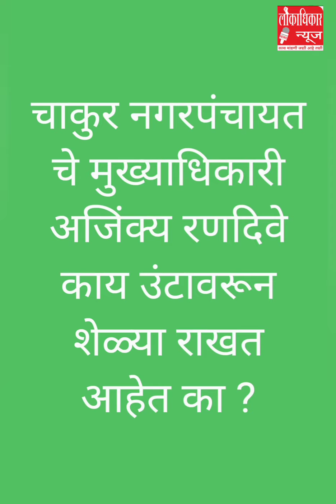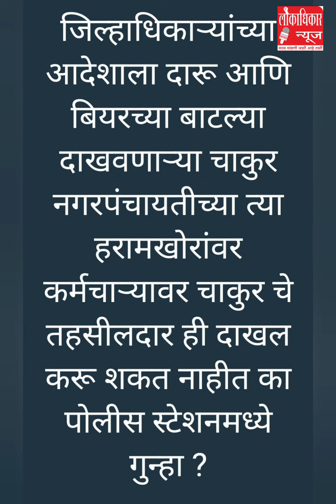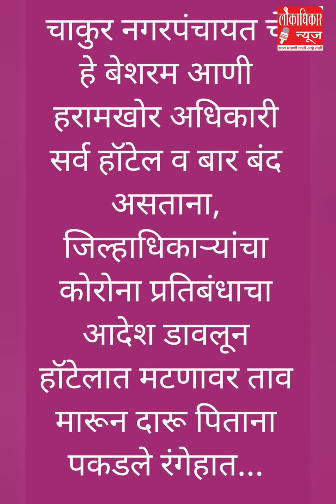चाकुर नगरपंचायत मधली हि चांडाळ चौकडी कोण ?. - लोकाधिकार न्यूज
*लोकाधिकार न्युज*
 *संपादक  - व्यंकट पनाळे*

*चाकुर नगरपंचायत मधली ही चांडाळ चौकडी कोण ?**

*अशा अधिकाऱ्यांना जोड्याने मारून गाढवावर धिंड काढली पाहिजे !*

( लोकाधिकार न्यूज प्रतिनिधी )
चाकूर : दि. २८ -  आज दुपारी ०३:३० च्या सुमारास लातूर जिल्हा प्रशासनाला कलंकित करणारी घटना चाकूर नगरपंचायतीच्या अधिकारी व कर्मचाऱ्यांकडून घडली. चाकूर जवळ घडलेल्या या निंदनीय घटनेमुळे लातूर जिल्हा प्रशासनाचे तोंड काळे झाले आहे. अशा अधिकाऱ्यांना जोड्याने मारून गाढवावर धिंड काढली पाहिजे ! अशी चर्चा लोकात होत आहे. सध्या जनता कोरोना महामारीच्या संकटाने त्रस्त आहे. लोकांना दवाखान्यात जायला जवळ पैसे नाहीत. आणि हे भ्रष्टाचारी, मुजोर, निर्लज्ज ज्यांना कसलीच लाज नाही. असे हे हरामखोर अधिकारी यांनी जमवलेल्या लाचेच्या पैशावर, सध्या लाॅकडाऊन असताना सर्व हाॅटेल बार बंद असताना दारू बियर पिऊन मटनाच्या जेवनावर ताव मारताना रंगेहात सापडले.
चाकुर नगरपंचायत चे हे बेशरम आणी हरामखोर अधिकारी सर्व हॉटेल व बार बंद असताना, जिल्हाधिकाऱ्यांचा कोरोना प्रतिबंधाचा आदेश डावलून हॉटेलात मटणावर ताव मारून दारू पिताना रंगेहात पकडले गेले. यात स्वच्छता व पाणि पुरवठा अभियंता प्रमोद कास्टेवाड, दिवा बत्तीचे कर्मचारी मुकूंद मस्के, नगरपंचायचे क्लार्क व्यंकट सुर्यवंशी, स्वच्छता व घनकचरा नियंत्रण प्रमुख सचिन होळंबे हि चांडाळ चौकडी चाकूर नगर पंचायतचे हे बेशरम अधिकारी व कर्मचारी चाकूर जवळील एका हाॅटेल चालकास जबरदस्तीने धमकी देवून हाॅटेल उघडायला लावून जेवन व सर्व सोय करण्यास भाग पाडून मस्त दारू बियर पिऊन मटनावर ताव मारून ऐश करत होते.
मात्र चाकूर येथील अजय घनेश्वर, लक्ष्मण धोंडगे, खालीद हसनमोर, अजित घंटेवाड या चौघांनी  सदरील घटनेचे मोबाईल चित्रीकरण करून गावकऱ्यांनी  एका निवेदनाद्वारे लातूरचे जिल्हाथिकारी पृथ्वीराज बी. पी. यांचेकडे या हरामखोर अधिकाऱ्यावर कठोर कारवाई करणेसाठी तकार करून सदरील निवेदनाच्या प्रती महाराष्ट्राचे राज्यपाल,  मुख्यमंत्री, उपमुख्यमंत्री, विरोधी पक्ष नेते, महसुल मंत्री, ग्रामविकासमंत्री, आरोग्य मंत्री, लातूरचे जिल्हा पोलीस अधीक्षक निखिल पिंगळे, उपजिल्हाधिकारी लातूर, सतीश शिवणे जिल्हा प्रशासनाधिकारी लातूर, तहसीलदार चाकूर, पोलीस उपविभागीय अधिकारी चाकूर, पोलीस निरीक्षक चाकूर यांना दिल्या आहेत. सर्व संबधीत मंत्री व सर्वत्र  निवेदन पाठवून  या लाजिरवाण्या घटनेची सखोल चौकशी करून संबंधीतांवर कठोर कारवाई ची मागणी केली आहे.
 चाकुर नगरपंचायत चे मुख्याधिकारी अजिंक्य रणदिवे काय उंटावरून शेळ्या राखत आहेत का ? लातूरचे जिल्हाधिकारी चाकुर नगरपंचायतच्या दारू पीत बसलेल्या अधिकाऱ्यावर गुन्हा नोंद करणार का ? जिल्हाधिकार्‍यांच्या आदेशाला दारू आणि बियरच्या बाटल्या दाखवणाऱ्या चाकुर नगरपंचायतीच्या त्या हरामखोर कर्मचाऱ्यावर चाकुरचे तहसीलदार दाखल करू शकत नाहीत का पोलीस स्टेशनमध्ये गुन्हा ? अशीही चर्चा चालू आहे. अशा भ्रष्ट आणी परिस्थिती व जनतेची कदर नसलेल्या अधिकारी व कर्मचारी यांचे वर काय कार्यवाही होते याकडे चाकूर व परिसरातील जनतेचे लक्ष लागले आहे.